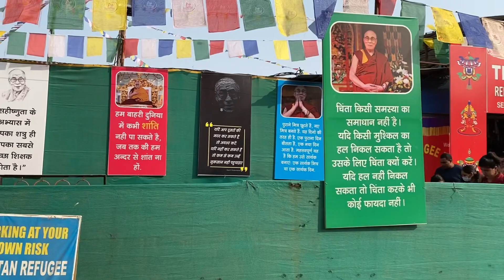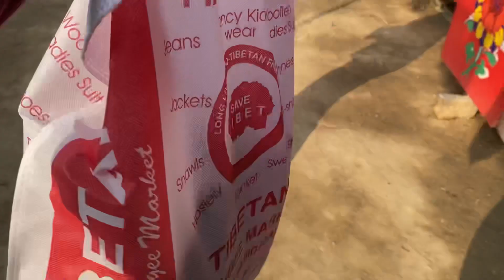*VLOG* TIBET MARKET WINTER WEAR COLLECTION | QUALITY✅WARMTH✅ | vlog winterspecial | DEEPANSHI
Hello everyone. Presenting the Tibet market vlog to you guys.I went to the market for winter collection and loved it. You’ll find some good quality of clothes in this video.

Come back on Tuesday for a new video.

About me:
I’m Deepanshi Chhabra. I’m 20 years old. I am graduated. I love sharing stuff with you guys that is why I made this channel. I have normal/combination skin depending on the weather. If you want to chat with me or ask me anything related to anything then do ping me on any social media. I’m very active everywhere.